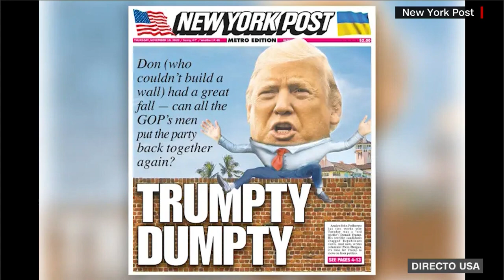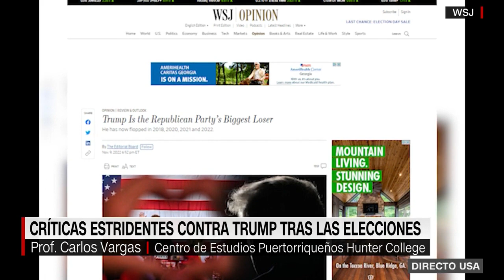Cuestionan el liderazgo de Trump tras las elecciones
Donald Trump es blanco de críticas de parte de los medios de Rupert Murdoch, que lo han llamado el gran perdedor y lo critican por no haber podido impulsar a sus candidatos en la contienda.